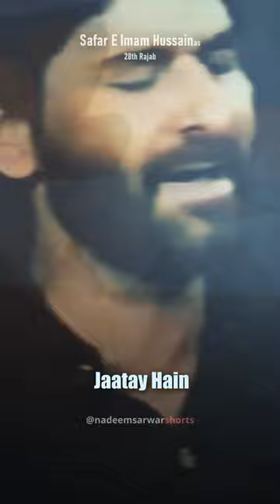Safar E Imam Hussain as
Copying, re-distribution and editing of any kind of this content is prohibited and will be an infringement of copyright and may result in copyright strike on YouTube channel or any respective platform.